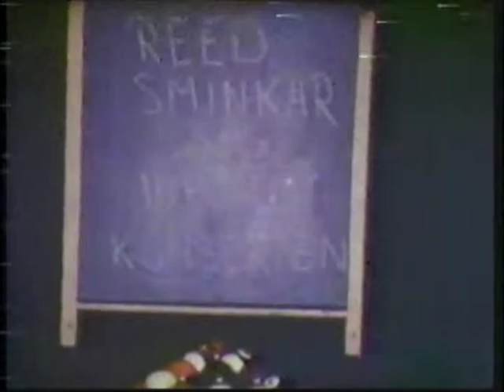1984 Winter Olympics - Men's 10000 Meter Speed Skating Part 1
Tomas Gustafson SWE/Geir Karlstad NOR